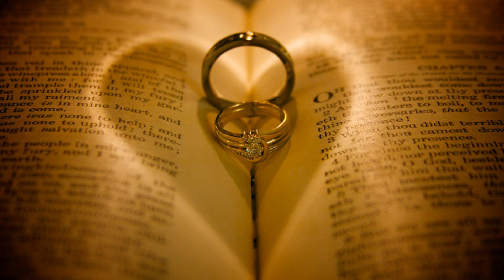Klejnoty królestwa Bożego - Miłość